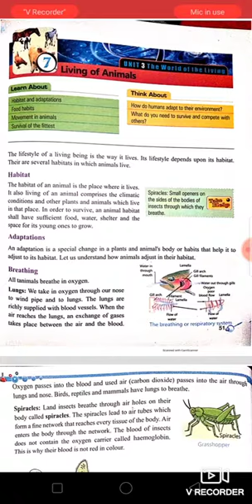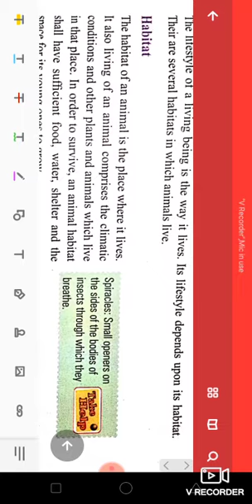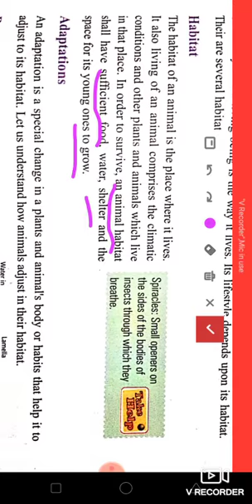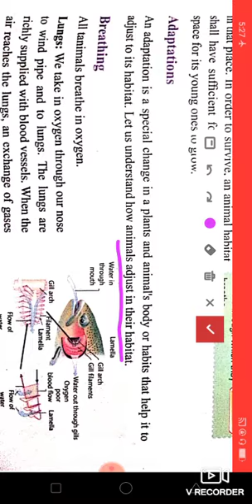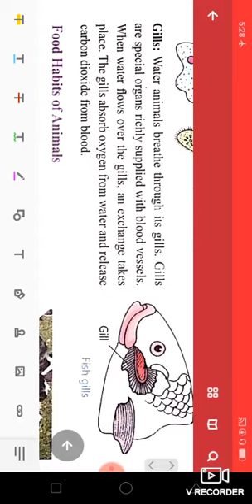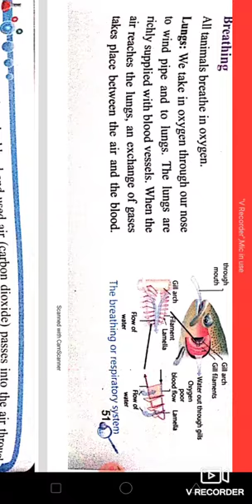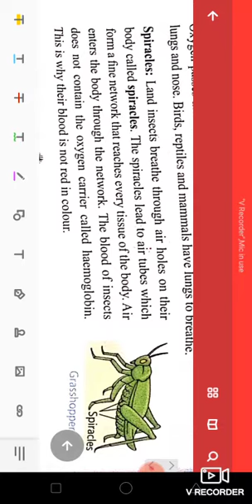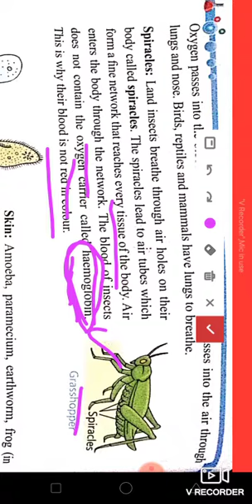Class 5 | chapter 7 | living of animals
Living of animals...continue